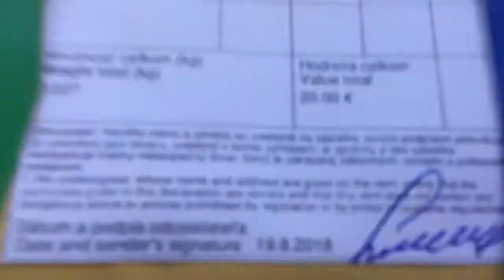Для Виталия Ч.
Одуванчик Nikon Nikkor E 50mm/f1.8-22